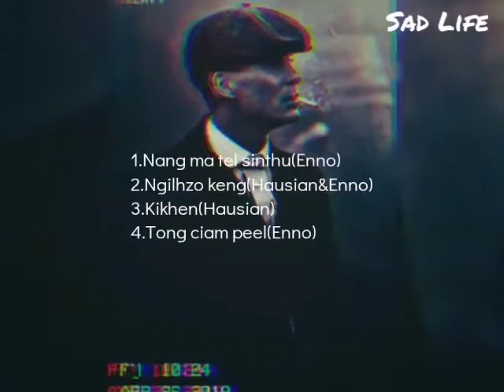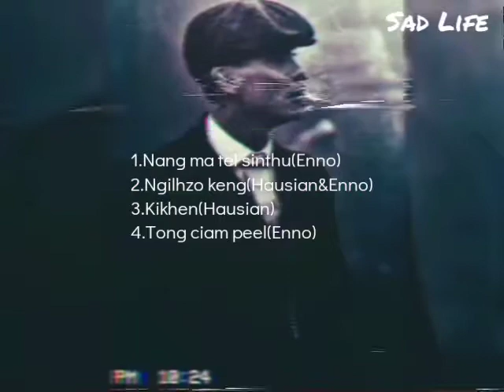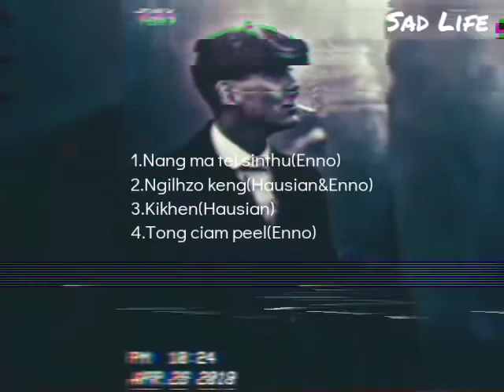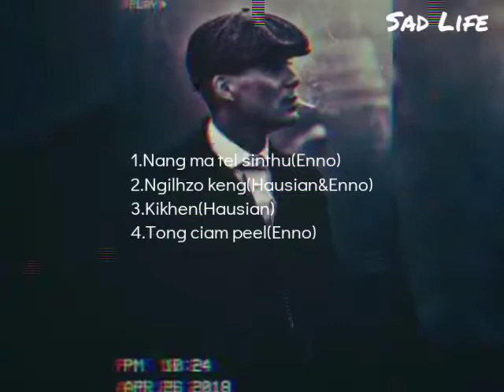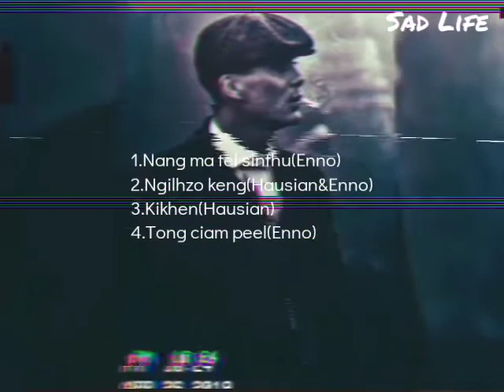Best Zomi break up songs collection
Enno&Hausian